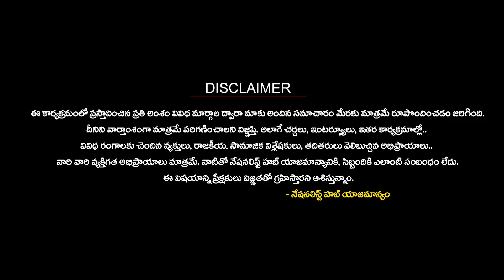How Mamata Banerjee is crushing her opponents? | West Bengal | BJP | Nationalist Hub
Our Company account details :
IFSC Code: HDFC0008045